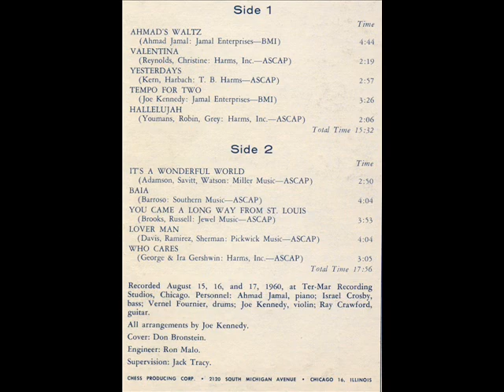Ray Crawford Jazz Guitar 1924 - 1997 - "The Compendium Suite".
Ray Crawford first played Tenor Saxophone and Clarinet, but tuberculosis forced him to give them up, and he switched to guitar playing.
From his 1961 album Smooth Groove with Cecil Payne Baritone Saxophone, Johnny Coles Trumpet, Junior Mance Piano, Ben Tucker Bass and Frankie Dunlop on Drums.